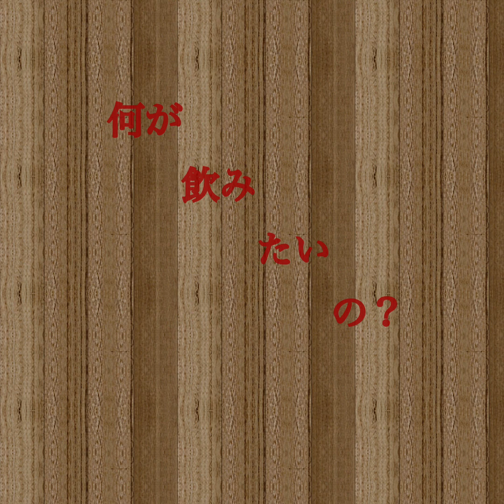何が飲みたいの？